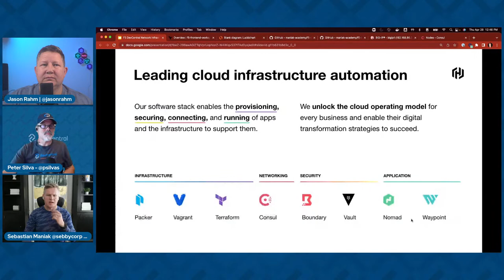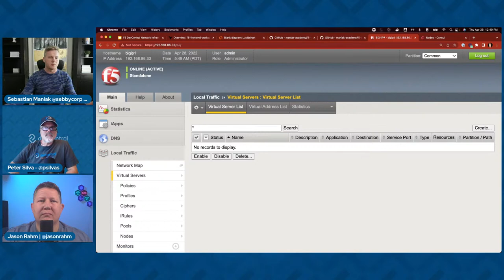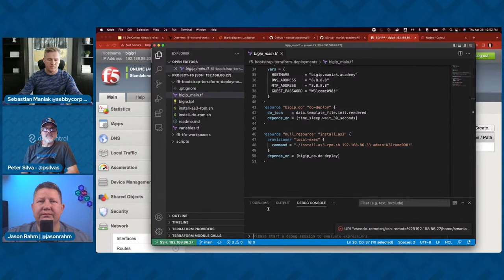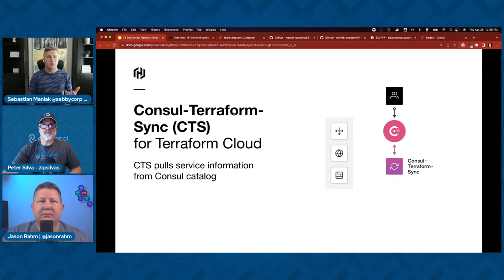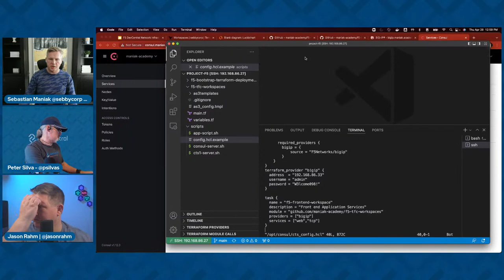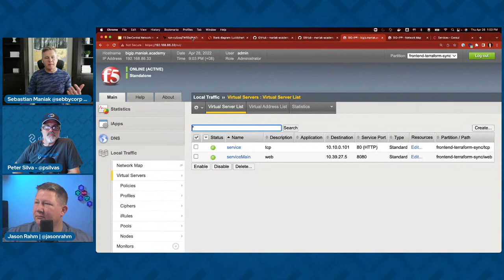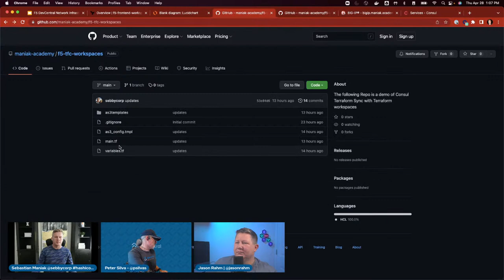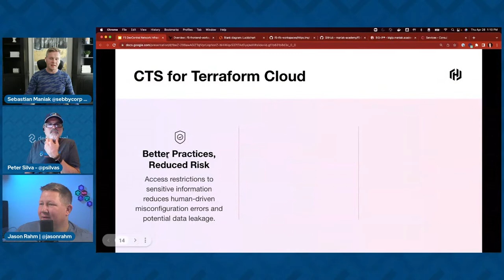DevCentral Connects: Network Infrastructure Automation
It's one thing to talk about automating the infrastructure, it's another to make it happen! Join Jason and Peter as they welcome MVP and friend of the show Sebastian Maniak, who will walk us all through a network infrastructure automation demo utilizing HashiCorp's Terraform and Consul tools.